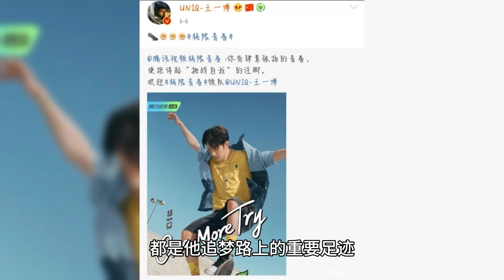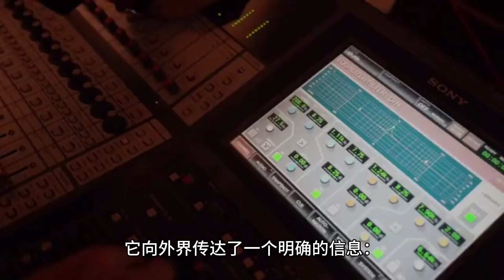Wang Yibo's green shirt looks handsome and eye-catching in the recording studio behind-the-scenes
Away from the stage, Wang Yibo's performance in the recording studio was equally compelling. Dressed in a green shirt, this young idol exuded infinite vitality and a sense of style that was impossible to ignore. His focused look and spontaneous movements conveyed his passion for music, as if every note could be transformed into a dazzling light that made people want to dance to it.

Wang Yibo's dedication to music is evident in every corner of the studio. He listened carefully to each melody, polishing it over and over again in pursuit of perfection. This kind of dedication is admirable. In his eyes, every collision between notes is an important footprint on the road to his dream. He is not only recording songs, but also feeling the power of music with his heart. Every attempt is a challenge to meet every new note with fearlessness and joy.

Wang Yibo's green shirt has become a symbol of his fashion expression. The shirt highlights his personality and fits perfectly with the spirit of the music, adding a bright color to the recording journey. It conveys a clear message to the outside world: no matter what challenges you face, be brave and be yourself. Music and fashion intertwine here, creating a unique charm that inspires people to explore more.

Wang Yibo's short story in the recording studio not only showcases the idol's polished appearance, but also his love and pursuit of music. Through the bright appearance of his green shirt, he shows us the young generation's passion and vigor for life. Every detail reveals his true attitude towards music, which is very dear to the heart. He is like a spring breeze, awakening our beautiful expectations for life.